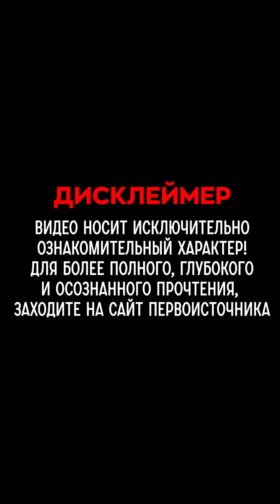БлагоВест ✴ МИР ИЗМЕНИТСЯ КАРДИНАЛЬНО